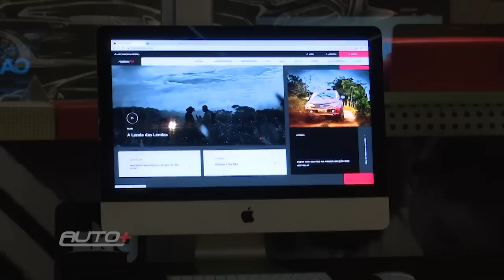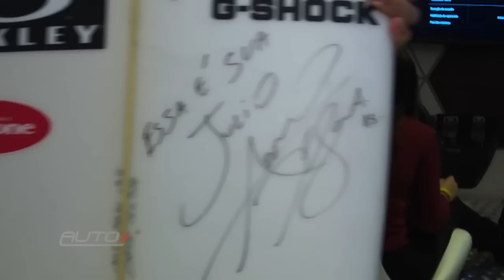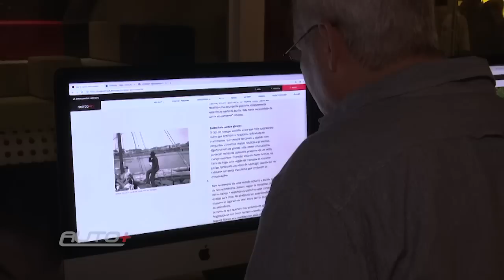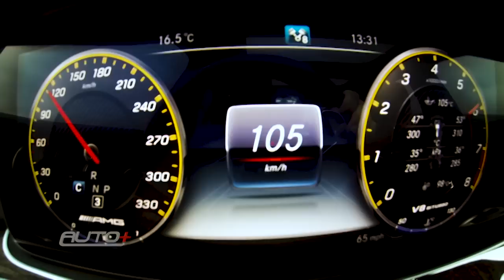PROGRAMA COMPLETO - 06 DE JULHO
Pé embaixo e bora curtir o Auto dessa semana!

Os aventureiros estão com tudo: Fiat lança o novo Argo Trekking. Reveja o “Marcha a Marcha” com o Mercedes-AMG E63 S, um sedã mais rápido que muito superesportivo por aí. No Auto+ Racing, batemos um papo com o piloto Marcel Colleta – tão jovem que nem CNH tem. Aventura, rali, lazer e gastronomia: descubra o novo site MundoMit da Mitsubishi! Confira no Arquivo Auto+ o belo Mustang California Special.

Todos os sábados, às 19h00, na RedeTV!